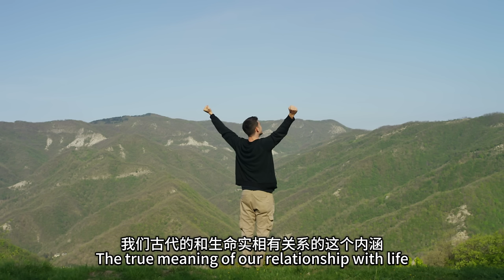为你揭开九皇圣诞及重阳节的真正含义 Unveil the Truth of Chong Yang Festival｜张卜生教授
从九月初一开始到九月初九这段时间，是我们华人比较盛大的一个节日，叫九皇圣诞，又叫重阳节。大家以为重阳节就是九月初九是重阳，实际上是从九月初一过到九月初九，重阳。九为阳，阳为阳，所以是双阳，双阳为重阳，刚好到九月九是两个九，所以是重阳节...

🌟恭祝北斗九皇圣诞及重阳节海陆空法会🌟
📅 日期：10月3日至10月13日
🙏 法会仪轨：10月13日（星期日）3PM-6PM
🔥 火供：8PM-10PM
主法：张卜生上师
全球现场直播：点击观看

诚邀大众参与，共同祈福消灾，百福千祥！

請留意👉
【法會活動安排】
📅 10月3日 - 10月11日
 每日8PM-9:30PM
🌐 網路共修會：連續九天恭誦《太上玄靈北斗本命延生真經》，祈福延壽。

📅 10月13日（星期日）
 3PM-6PM 法會儀軌
 8PM-10PM 火供
🔥恭祝九皇聖誕及重陽海陸空法會，消災解厄、百福千祥！

 每日12PM-7PM
🕯️ 重陽九天祭祖，為先人祈福超度，護後代平安興旺。

马来西亚：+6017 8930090，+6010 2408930

🌐脸书 Facebook
OOSS Singapore 新加坡